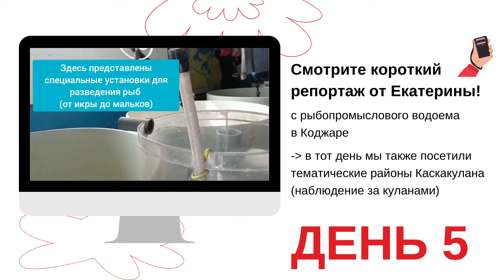21 августа 2021 года завершилась Летняя школа на Аральском море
Программа была разбита на 11 дней, подробнее о первых двух днях читайте в нашей ленте или на странице Института природных ресурсов DKU.

😍Вашему вниманию представляем видеодневник о прошедших мероприятиях и экскурсиях Летней школы, собранных интересных фактов об экологии. Смотрите наше видео до конца и примите участие в мини-челлендже.

♻Данная школа является первым компонентом образовательной программы ESERA под названием «Молодые лидеры - вектор перемен». Она нацелена на повышение экологической осведомлённости молодёжи путём укрепления платформы для создания связи между различными инициативами, которые позволят превратить слова в действия, в Центральной Азии и за его пределами.

🔍Вторая часть программы посвящена повышению потенциала молодых специалистов в области управления водными ресурсами путём проведения научных исследований экосистем, общества и экономики в выбранных тематических исследованиях региона Северного Аральского моря. Следите за новостями!

ℹПри возникновении вопросов вы можете обратиться в Институт природных ресурсов DKU.